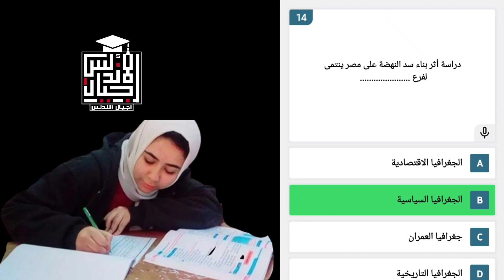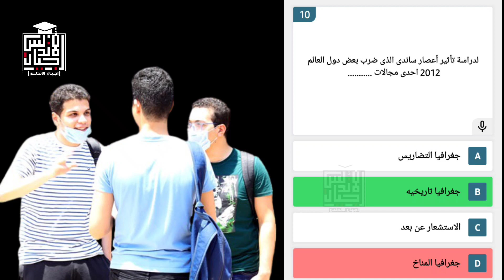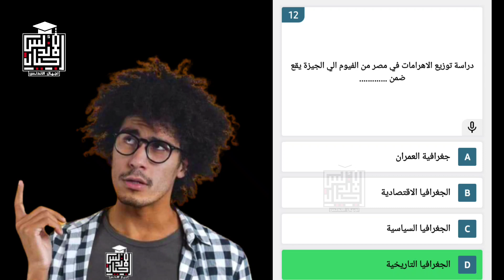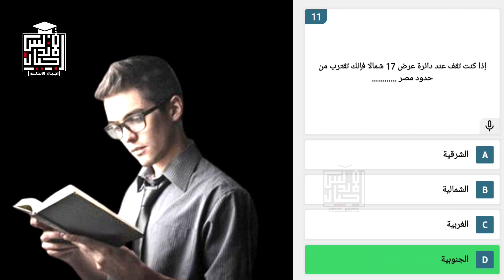امتحان جغرافيا اولي ثانوي | س و ج لاولي ثانوي | مراجعه شامله |اجيال الاندلس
اولي ثانوي - الوحدة الاولي - مدخل لدراسة حضارة مصر والعالم القديم - الدرس الثاني مصادر دراسة الحضارات
اولي ثانوي | مراجعة شامله بالنظام الجديد | س و ج | عوامل قيام الحضارات | اجيال الاندلس
اولي ثانوي | مراجعه شامله بالنظام الجديد| س و ج | موقع مصر واهميته| اجيال الاندلس
اولي ثانوي | الوحدة الاولي | مدخل لدراسة حضارة مصر والعالم القديم | الدرس الاول الحضارة والتاريخ

اولي ثانوي | مراجعة شامله بالنظام الجديد | س و ج | الحضارة والتاريخ | اجيال الاندلس
اولي ثانوي - الوحدة الاولي - مدخل لدراسة حضارة مصر والعالم القديم - الدرس الثالث عوامل قيام الحضارات
اولي ثانوي - امتحانات علي الوحدة الاولي - مدخل لدراسة حضارة مصر والعالم القديم - النظام الجديد - س و ج - اجيال الاندلس

👈❣للإستفسار والاعلانات 👍
لدعم القناة علي باتريون 👇👇
🤗🤗إشتراكك يشرفني 🤗🤗